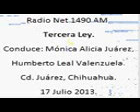2 Tercera Ley; Radio Net 1490am, 17 de Julio de 2013